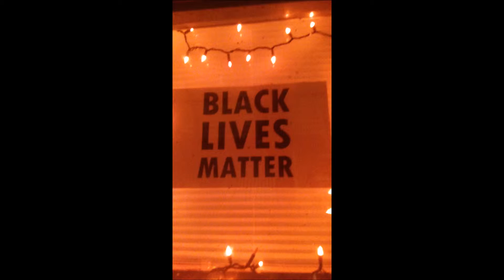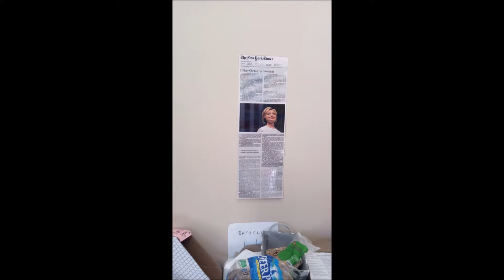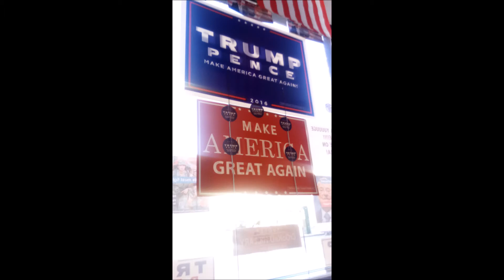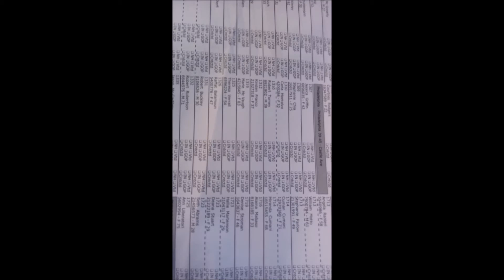המסתנן מתראיין בתכניתה של יעל דן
המקום הכי חם בגיהנום